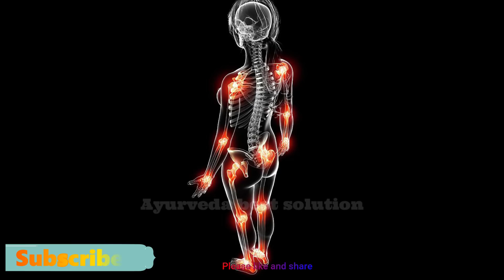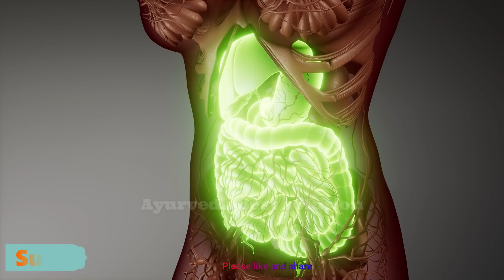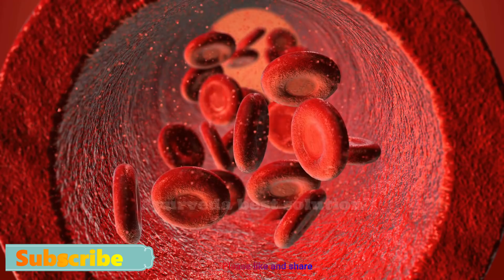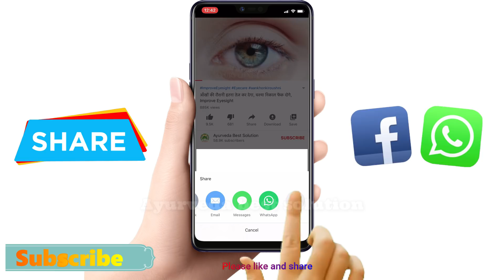सुबह खाली पेट चाय पीने से शरीर में जो होगा वो आपने कभी सोचा नहीं होगा | इतना नुकसान आपको चौका देगा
सुबह खाली पेट चाय पीने से शरीर में जो होगा वो आपने कभी सोचा नहीं होगा | इतना नुकसान आपको चौका देगा Tea side effect